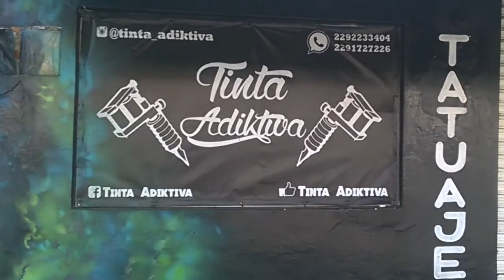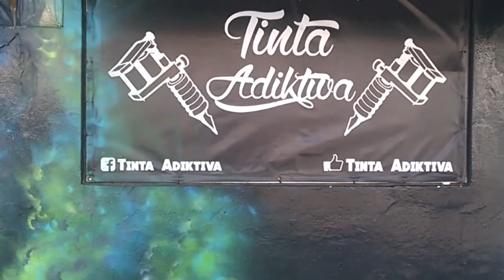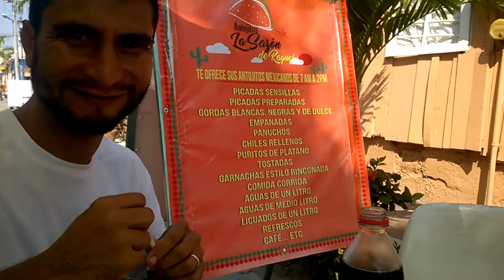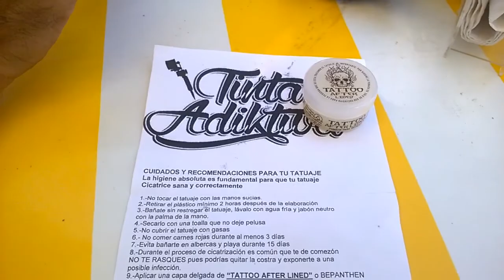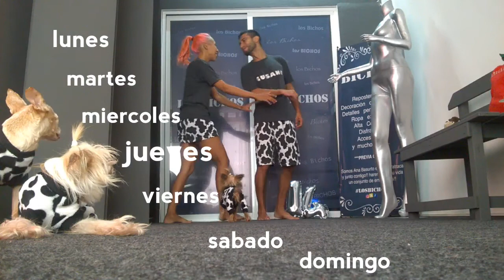Mi primer Vlog | NOS TATUAMOS | Yolotzinab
Holaa Soy Ana Basurto pero para ustedes seré Yolotzinab BIENVENIDOS!